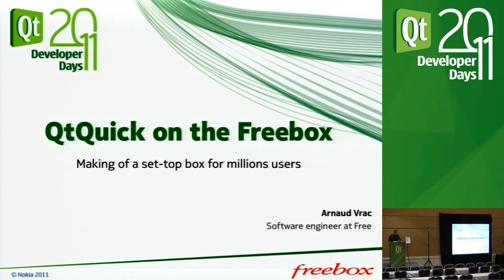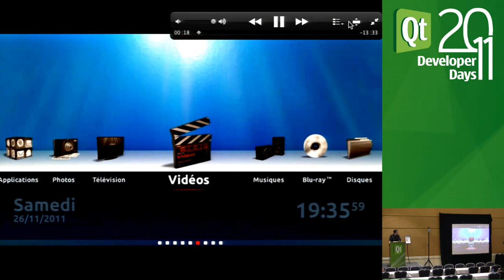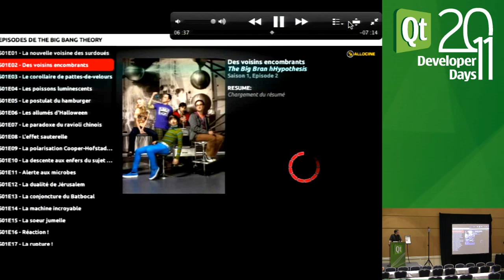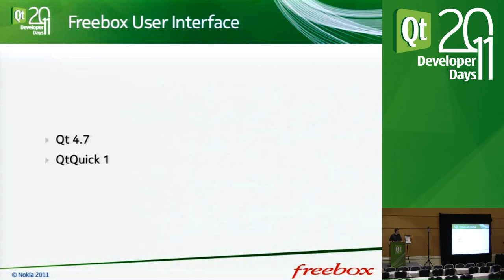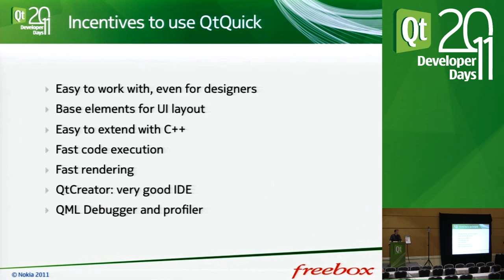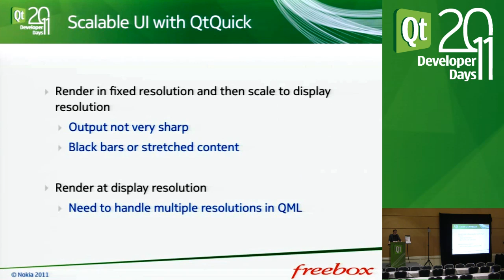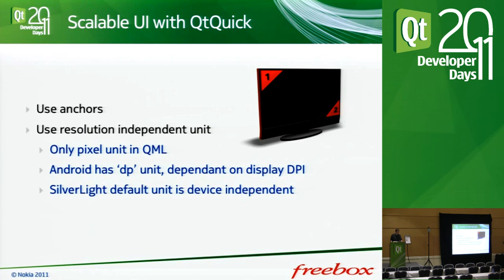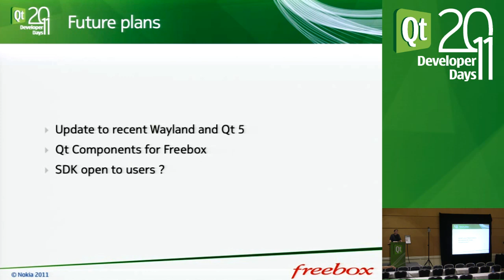Qt DevDays 2011, Qt and Qt Quick on the Freebox Player set-top box: Arnaud Vrac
Qt and Qt Quick on the Freebox Player set-top box
Recorded at the Qt Developer Days in Munich in 2011
Presented by: Arnaud Vrac

Freebox chose to use Qt and Qt Quick early in 2010 to develop the Freebox Player set-top box UI and applications. At this time the Qt Quick technology was still in active development and we took a gamble when we invested our efforts on making this new UI as we did not know if the technology would be accepted by the community and developed further. I will explain the reasons why this gamble on Qt Quick was worth the risk against competing technologies, how we integrated Qt to use the InterlCE platform capabilities using Lighthouse and Wayland, and how we handled the scalability issues inherent to a TV UI.